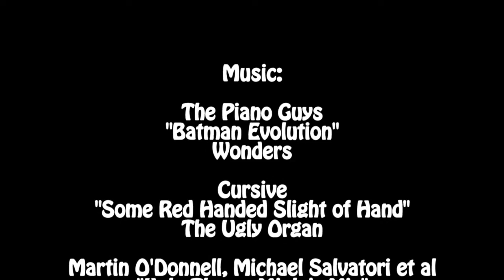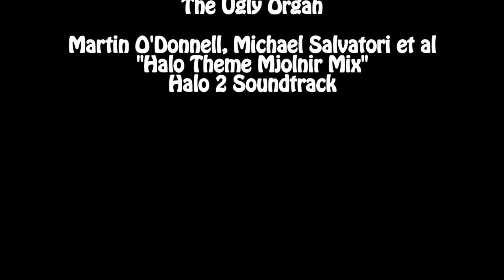Iron Banner 30 Kills, 3.0 K/D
And my team still lost because they had no thumbs...